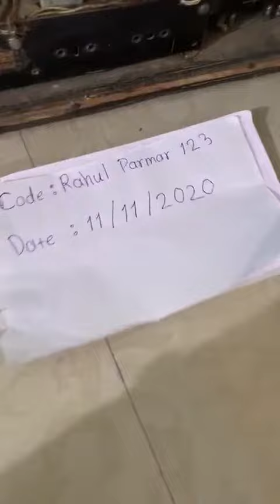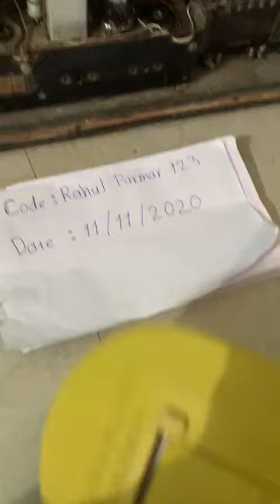Original red Mercury available with all test this no